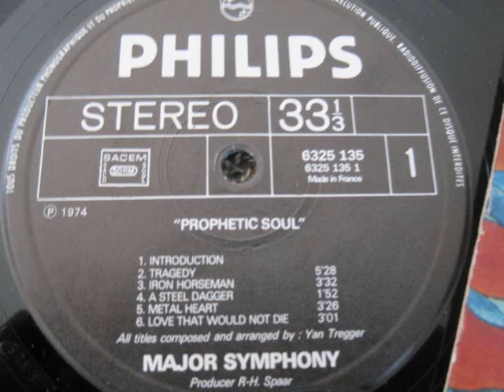Major Symphony - Metal hearth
Lp "Prophetic soul"
1974